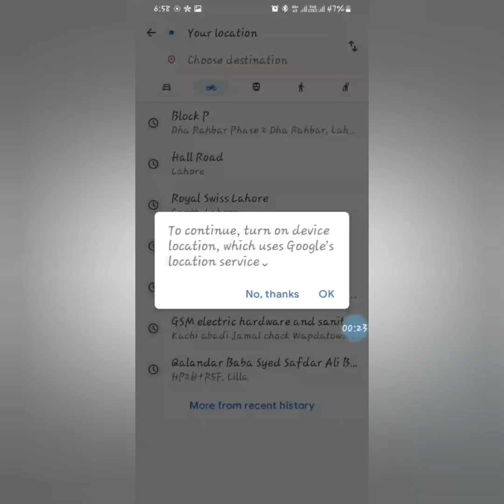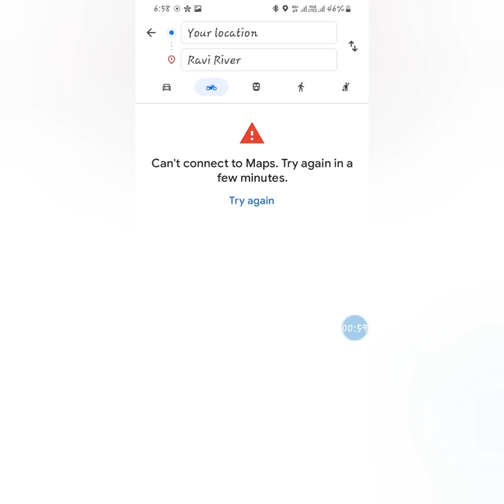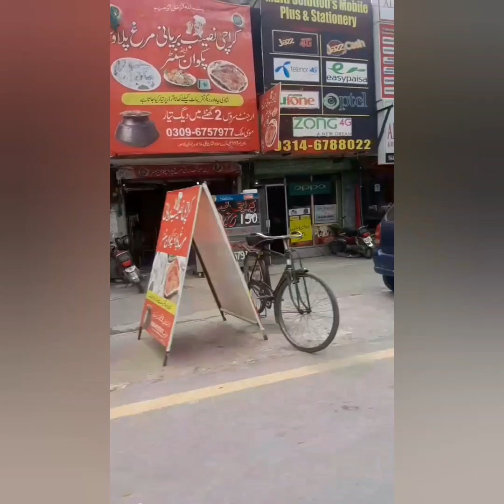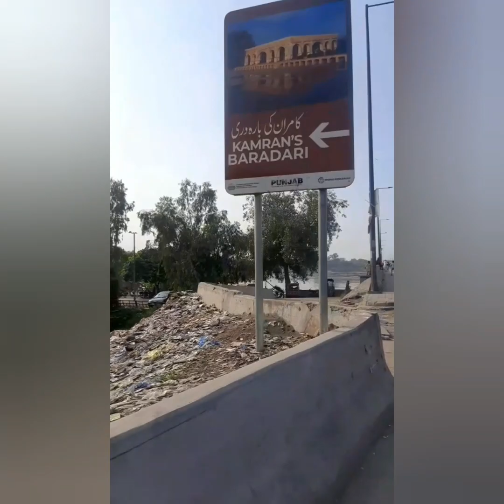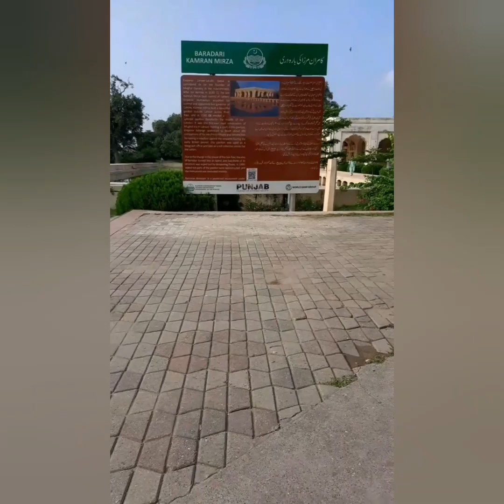pakistan me flood ke hawale se vlog | Mr Farid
i am going to ravi river and make vlog for my youtube family
@mr farid